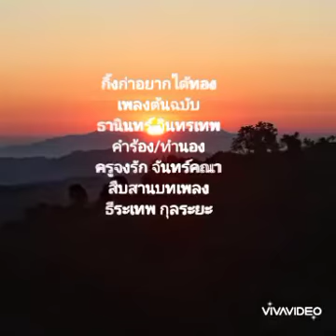กิ้งก่าอยากได้ทอง สืบสานบทเพลง ธีระเทพ กุลระยะ เพื่อความบันเทิงเท่านั้น